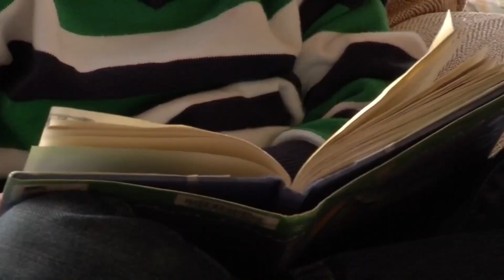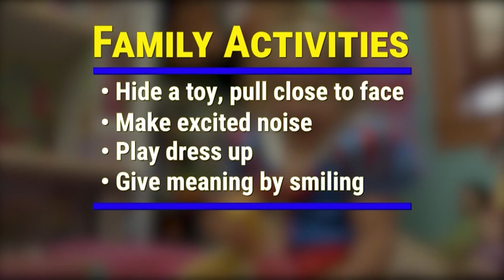How to promote social skills in toddlers with autism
A new study shows that supportive interactions between parents and kids can help toddlers with social situations.